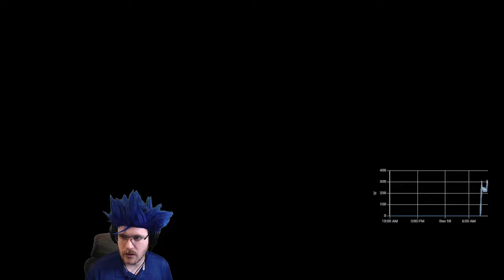I don't remember the game you guys mentioned, and I feel like Terraria - Modded Terraria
Yeah, I'll probably check what I did before I hop in.

0:00 Prestream
10:00 Actual start